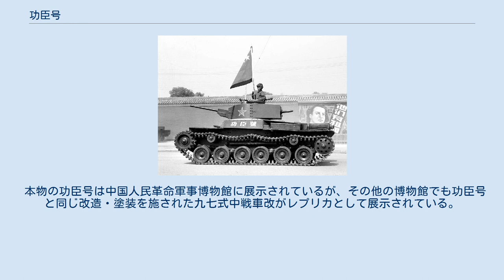功臣号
功臣号（こうしんごう）は、九七式中戦車改の1両である。
第二次世界大戦後、紅軍（共産党軍。後の中国人民解放軍）によって鹵獲され、後に第二次国共内戦における戦功を讃えて「功臣号」の称号が贈られた。
現在、この車両は人民解放軍が初めて保有した戦車として知られる。
 日中戦争終結直後の1945年10月、紅軍は満州の瀋陽市（旧奉天市）に進駐する。
後に功臣号と呼ばれることとなる日本製戦車を東北人民自治軍が鹵獲したのは、第二次国共内戦勃発後の11月のことだった。
 11月、瀋陽918工廠（元関東軍戦車修理工場）へと派遣された高克指揮下の偵察隊は、日本軍が残置した軍用車両をいくつか発見した。
その後、部品や人員の調達などに10日間を費やした末、戦車2両、装甲車2両、トラクター1両、自動車1両を修復することに成功した。
 当時、国民党軍による北東部への攻勢が激化しつつあった。
間もなくして紅軍は瀋陽の放棄を決定し、高克は鹵獲車両隊の通化方面への撤退の指揮を命じられた。
しかし各車両とも故障が頻発したため行軍は遅れ、結局出発翌日には瀋陽北西の橋近くで一時停止することとなった。
さらに技術員グループに紛れ込んでいた工作員により、九七式中戦車1両を除く全ての車両が破壊されてしまった。
残る1両も移動中に深刻な故障が発生する恐れがあり、行軍を再開するためには改めて修理を行う必要があった。
増援として派遣された孫三指揮下の騎兵隊とも協力しつつ、高克は戦車の警護要員を残して918工廠に戻り、修理部品や工具などを回収することを決断する。
この時には既に国民党軍による瀋陽市街への攻撃が始まっていた。
 その後、戦車は予備部品や工具を満載し、東北砲兵司令部が所在する馬家湾方面へと向かった。
到着後に報告を受けた朱瑞は、「諸君が我が軍にもたらしたのはただ1両の戦車ではない。装甲部隊をもたらしたのだ」（你们开来的不是一辆坦克，你们给我军带来了一支装甲部队）と語ったという。
 建国記念パレードにて（1949年） 12月1日、朱瑞は紅軍史上初の戦車隊として東北戦車大隊（东北坦克大队）の発足を宣言した。
この際、孫三は大隊長に、高克は副大隊長の1人に任命されている。
高克の回収した九七式中戦車には102号車という名称が与えられ、正式に最初の紅軍戦車となった。
 当初、東北戦車大隊は綏芬河方面のゲリラ討伐や臨江戦役における戦闘などに従事していた。
大隊所属の九七式中戦車は、車両自体が既に旧式で部品も古くなっていたことから「老頭戦車」（老头坦克、ラオトゥタンク、「年寄り戦車」）の愛称で呼ばれるようになっていた。
 1948年、遼瀋戦役の一環として展開された錦州の戦いにて、東北戦車大隊は初めて本格的な市街戦に参加することとなった。
老頭戦車は僚車3両と共に旧市街の城塞に陣取る国民党軍への攻撃を支援していたが、やがて僚車は3両ともが撃破されてしまう。
老頭戦車も猛烈な砲火を受けて5度も損傷したが、その度に操縦手の董来扶が車外に出て修理を行った。
こうして老頭戦車は戦い続け、複数の敵火点を破壊、国民党軍の守備隊を降伏させた。
この際の戦功により、第4野戦軍司令部は老頭戦車に「功臣号」の称号を与え、操縦手の董来扶と砲手の呉佩竜に対して一等功を授与したのである。
 その後も功臣号は第4野戦軍と共に南進し、平津戦役などに参加して最前線で戦い続けた。
 1949年3月25日、党中央および中央軍事委の西苑空港到着時に行われた閲兵式に参加。
同年10月1日、北京にて中華人民共和国の建国宣言が行われた。
功臣号は天安門広場におけるパレードに、100両を超える装甲車両群の先頭車両として参加した。
1959年に退役し、以後は北京の中国人民革命軍事博物館に展示されている。
 功臣号は元々の日本製九七式中戦車改と比較すると細部に差異が見られる。
特に大きな差異は、前部泥除けが延長されている点、車体後方の発動機装甲が除去されている点である。
 本物の功臣号は中国人民革命軍事博物館に展示されているが、その他の博物館でも功臣号と同じ改造・塗装を施された九七式中戦車改がレプリカとして展示されている。
 ^ 東北砲兵司令官、砲兵学校校長。
「解放軍砲兵の父」として知られる。